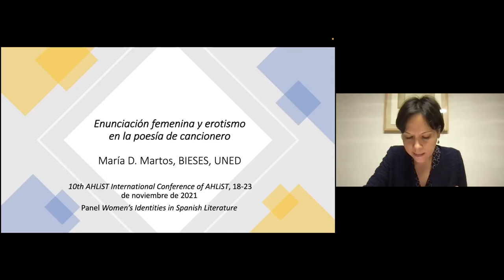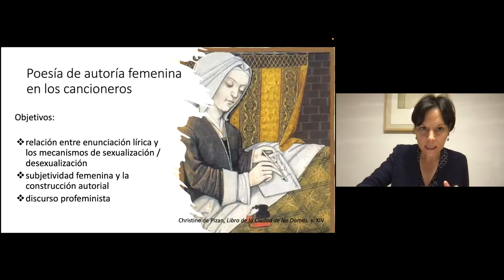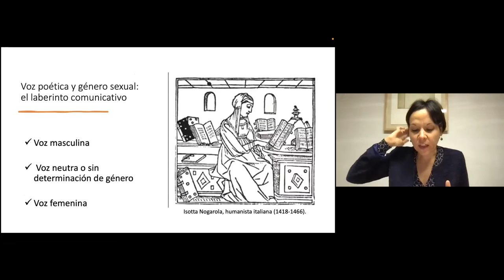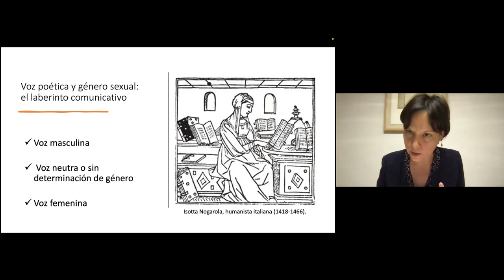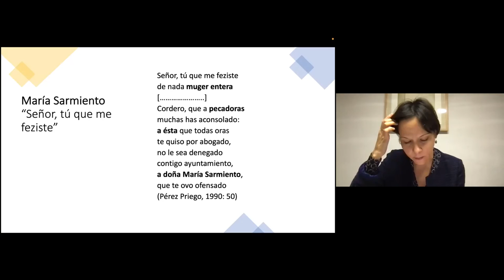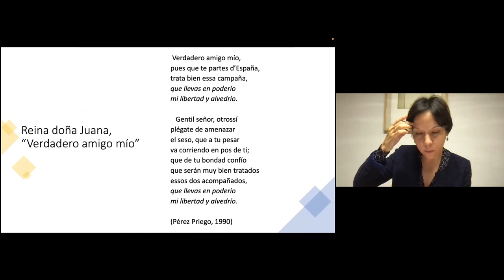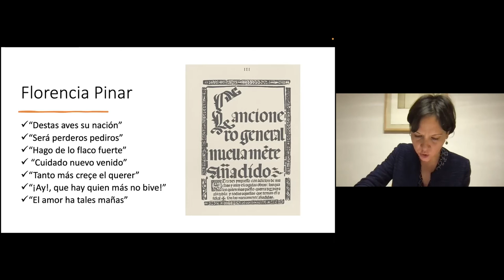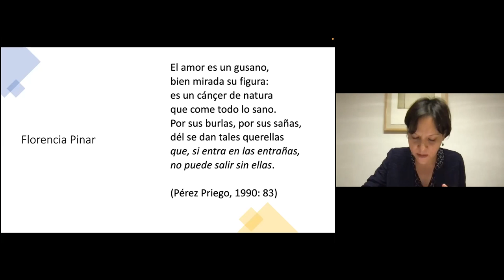María D. Martos Pérez, Universidad Nacional de Educación a Distancia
Enunciación femenina y erotismo en la poesía del cancionero